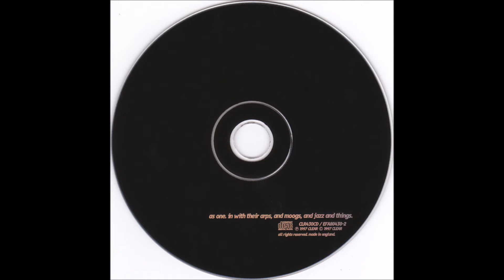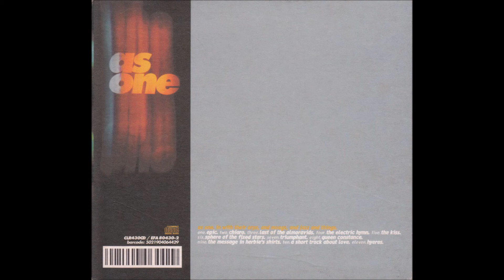As One - 03 Last of the Almoravids